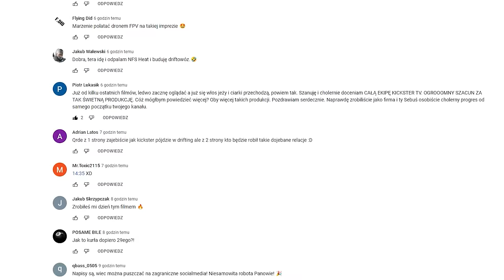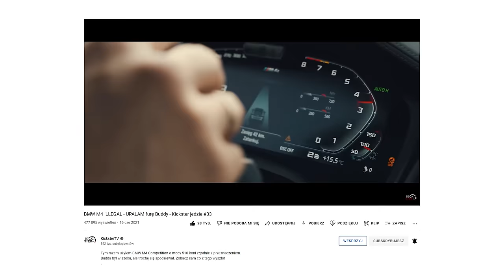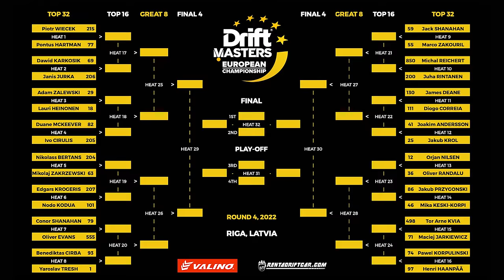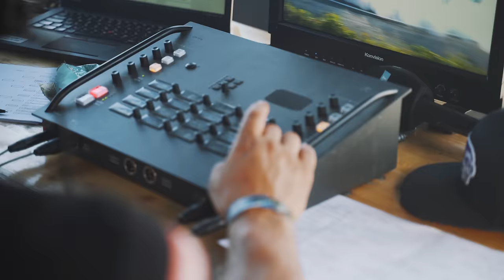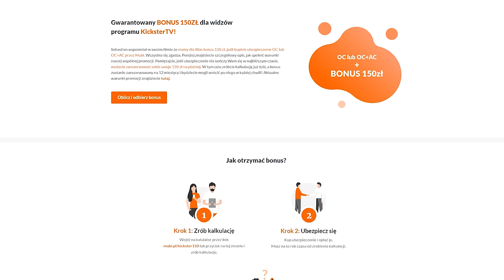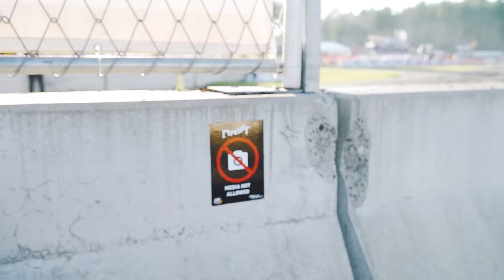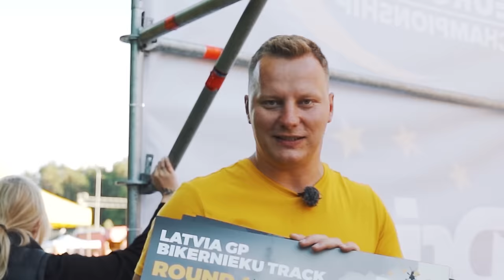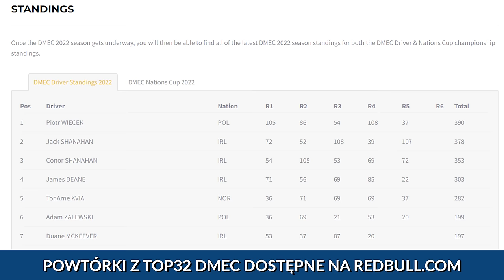Drift MASTERS - RYGA - FINAŁY! - Pary przy 150 km/h! - Kickster na wyjeździe #24 cz. 2/2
A jeśli chcesz ubezpieczyć auto, nawet takie nie do driftu to wbijaj na MUBI!
Pamiętaj o bonusie 150 zł przy zakupie polisy!
Zgarnij również 50 zł za każdego poleconego znajomego!
Finałową rundę DMEC w Łodzi, możecie obejrzeć w aplikacji Red Bull TV lub pod tym linkiem
Insta Arkadiusza Dudko CEO DMEC
Moja wypożyczalnia aut. Jeszcze bez driftowozów.